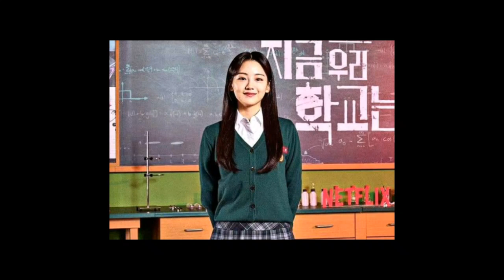All of Us Are Dead Pictures Compilation | All of Us Are Dead Netflix Series